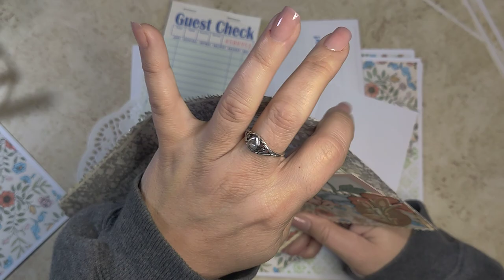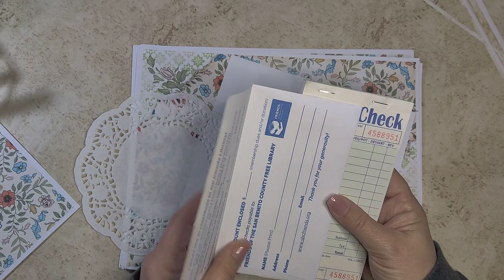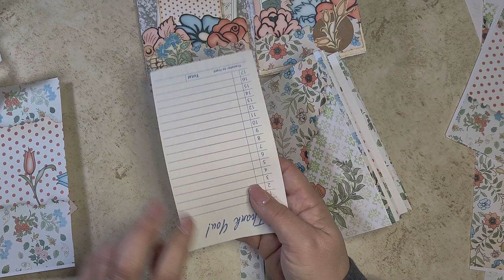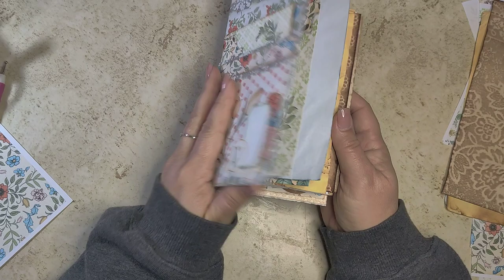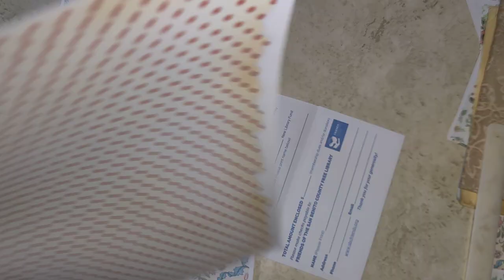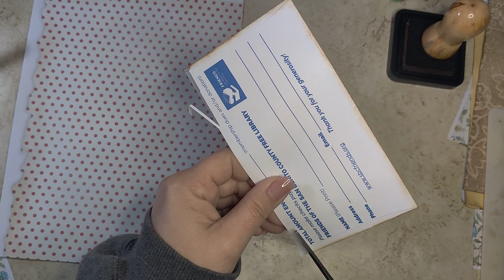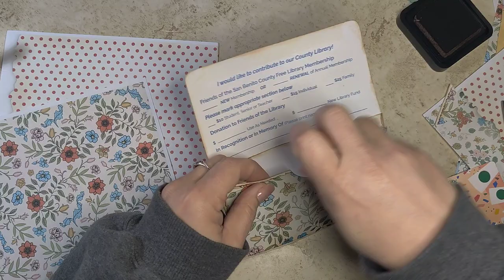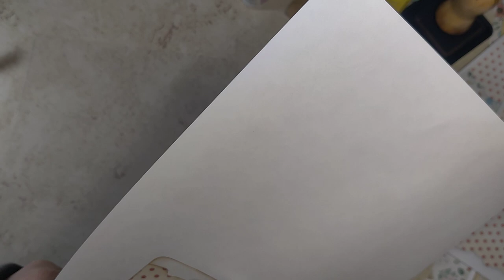Retro Wallpaper pt 3, the Signature | Payment envelope into page pocket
Hello Hello Hello, Welcome back!

I'm so happy to be back crafting again and so happy you are here to join in with the fun. We work the signature today for this retro wallpaper, jewelry page cover, journal. And even cover a donation envelop and turn it into a page pocket and tuck insert.

I hope you will return on Wednesday as we decorate these pieces.

love & hugs

xoxoxo

Looking for handmade journals, ephemera and many supplies to make your own, come visit our NEW Etsy shop: